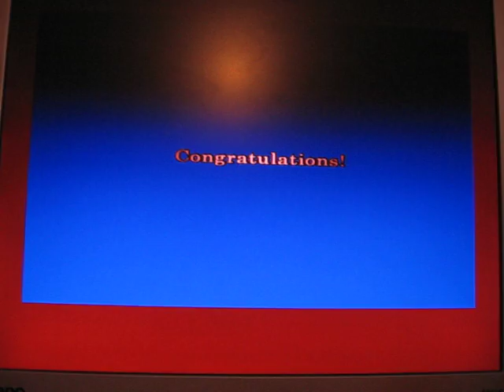Roger Federer - Andy Roddick Australian Open Final (dream match tennis pro) part 2 (the statistics)